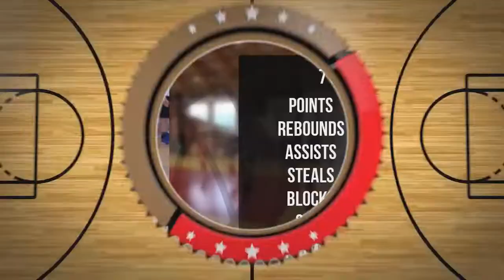Jan Jedynak Player Mixtape DC77 Brzesko 2022